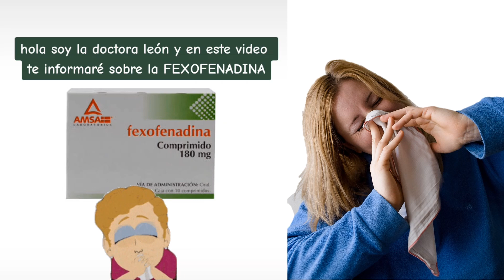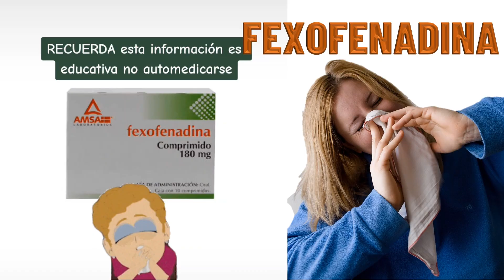FEXOFENADINA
HOLA SOY LA DOCTORA LEON Y EN ESTE VIDEO TE INFORMARE SOBRE LA FEXOFENADINA para que sirve. efectossecundariosfexofenadina.

Es un antihistamínico no sedante. No posee acciones sedantes ni antimuscarinicas significativas; se utiliza para el alivio sintomático de procesos alérgicos, como:
• Rinitisalérgica estacional.
• Urticaria idiopática crónica.
Dosis en Adultos y Niños Mayores de 12 Años:
•  un comprimido de 120 mg o de 180 mg una vez al día. VIA ORAL
 EFECTOS SECUNDARIOS  QUE SE PUEDEN LLEGAR A PRESENTAR AL TOMAR FEXOFENADINA:
Opresión del pecho. Reacciones de hipersensibilidad tales como eritema urticaria prurito y anafilaxia sistémica. Náuseas. Mareos y/o vértigo, dolor de cabeza, somnolencia e insomnio así como nerviosismo. Bochornos. Dificultad para respirar. Fatiga.
RECUERDA ESTA INFORMACION ES EDUCATIVA